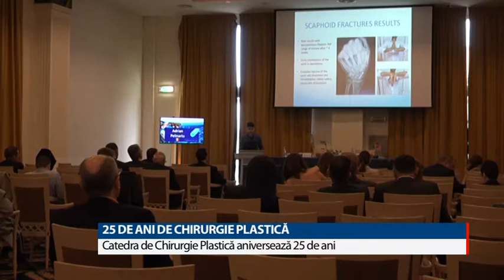25 de ani de chirurgie plastică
Catedra de Chirurgie Plastică din cadrul Universităţii de Medicină şi Farmacie Cluj-Napoca sărbătoreşte 25 de ani de la înfiinţare. Peste 300 de specialişti din ţară şi din străinătate au venit la Cluj pentru a marca evenimentul şi pentru a prezenta ultimele noutăţi în domeniu. Invitaţii străini spun că România a progresat enorm în ultimii ani în acest domeniu şi multe operaţii care în trecut se puteau face doar în străinătate se fac acum la clinicile din ţara noastră.